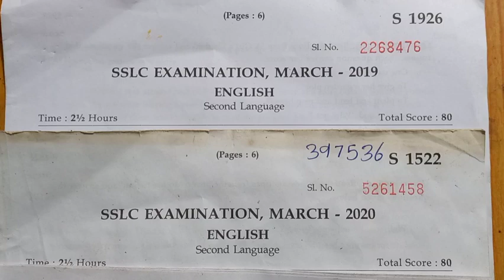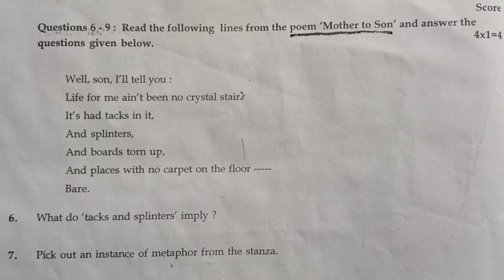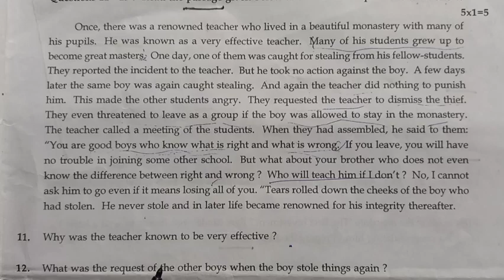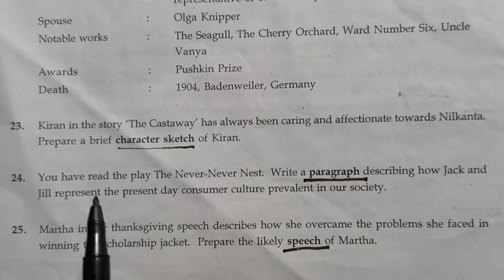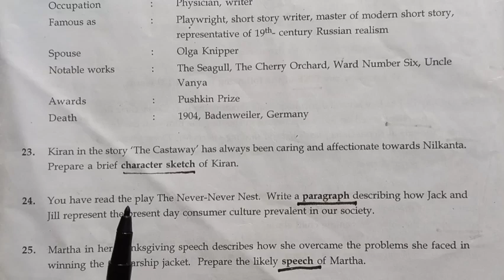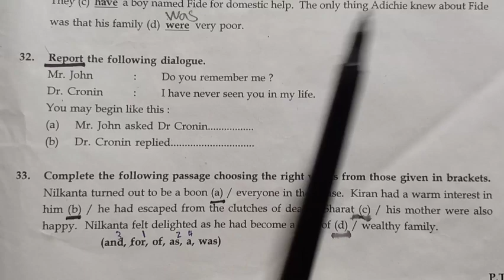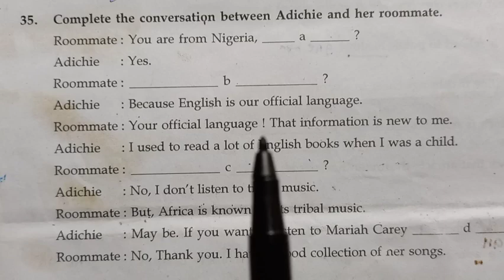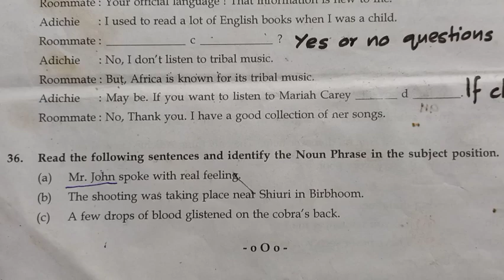Class 10 English Grammar Pervious SSLC English Question Paper Part 1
SSLC കുട്ടികൾക്ക് ഉള്ള ഗ്രൂപ്പ്‌

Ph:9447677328